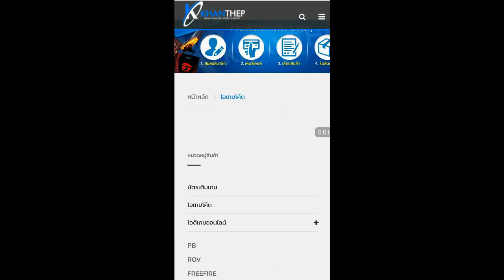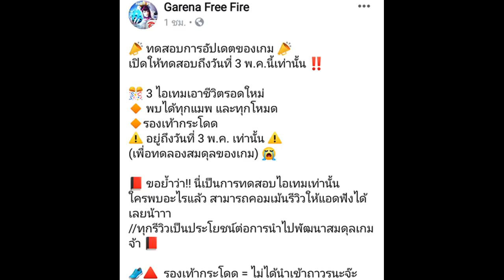Free Fire อัพเดตใหม่พร้อมของใหม่โครตโกง! แท่นวาปเข้าวง+รองเท้ากระโดดสูง+ระเบิดแฟลช